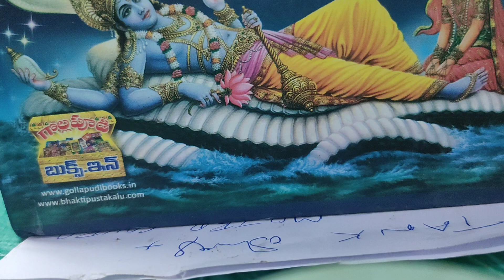అవును వాళ్లిద్దరూ వెయిటింగ్ హాల్..లో ఉంటారు. అంటున్న .గుంటూరు గొర్రె